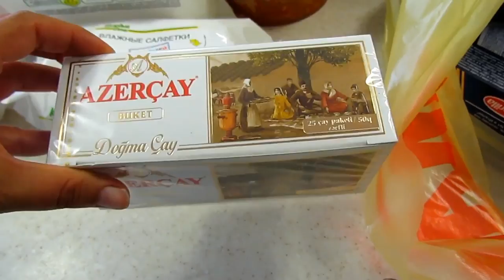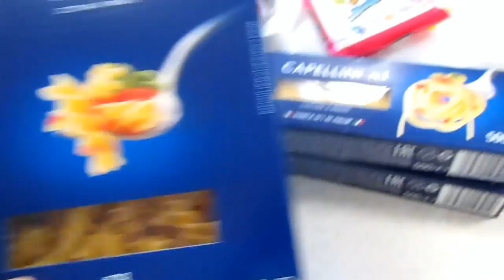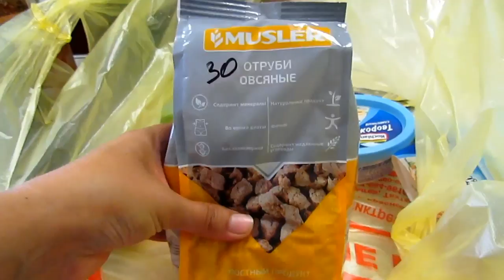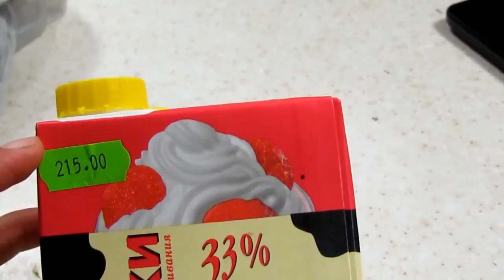✔В САДИКЕ✔У РОДИТЕЛЕЙ✔ПОКУПКА ПРОДУКТОВ НА ДР✔ШИФОНОВЫЙ БИСКВИТ✔ТОРТ С ЛЕГО✔3 июля 2017♥